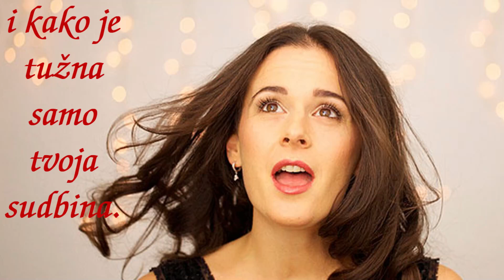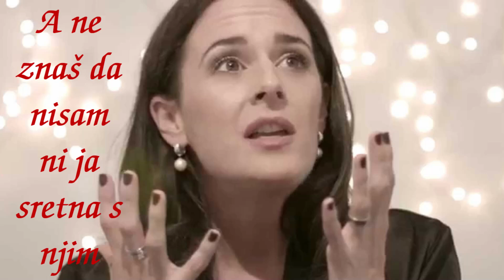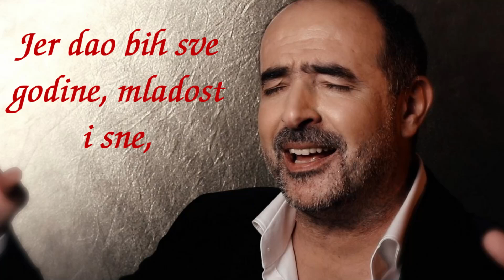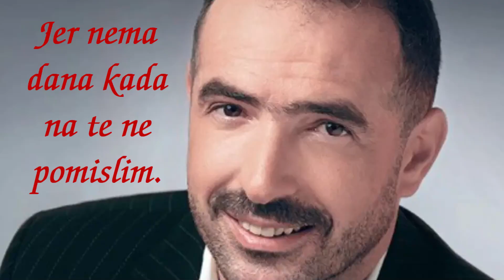Dražen Zečić i Anđela Kolar - Ima li nade za nas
Dražen Zečić i Anđela Kolar - Ima li nade za nas ( With Lyrics )